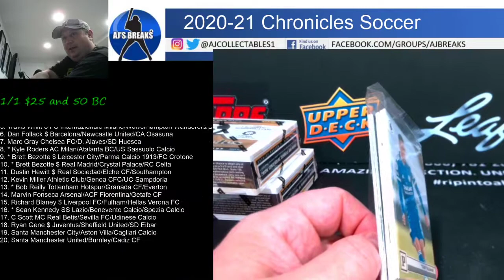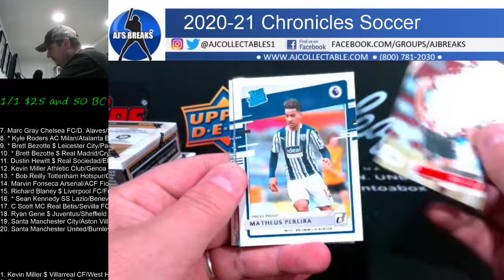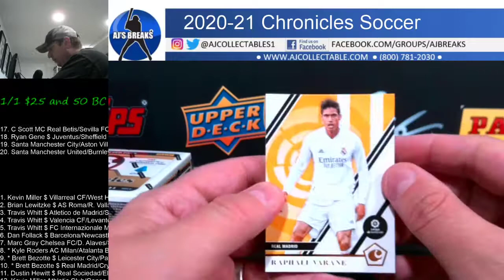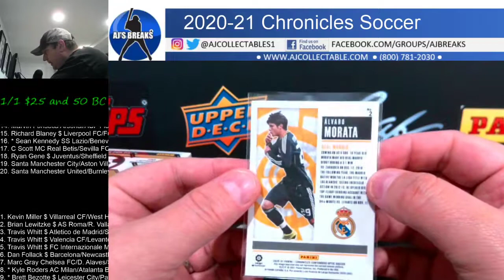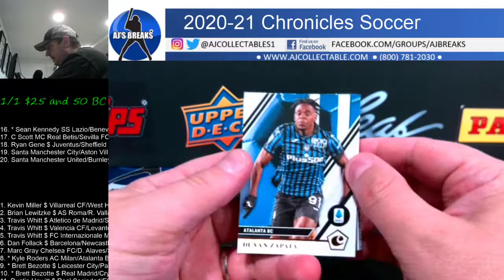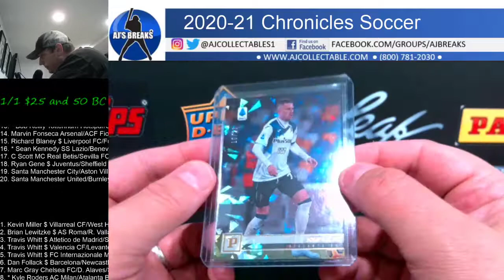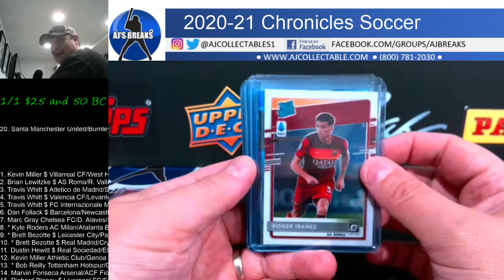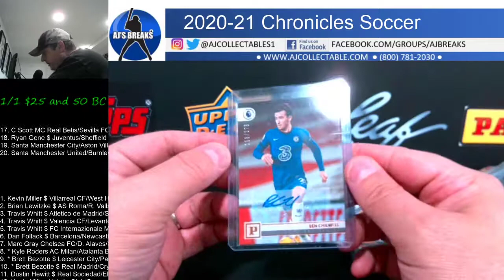2020-21 Chronicles Soccer Random Teams 6/8/2021